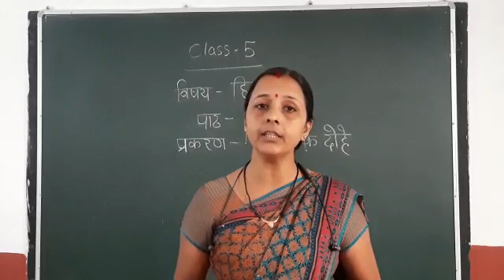Class 5 : Hindi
'कबीर के दोहे' भाग-1